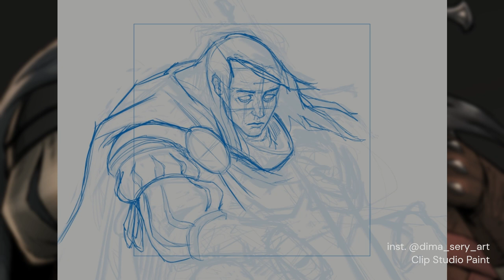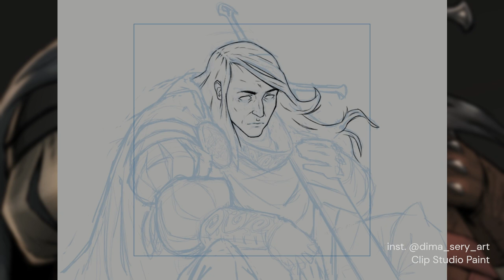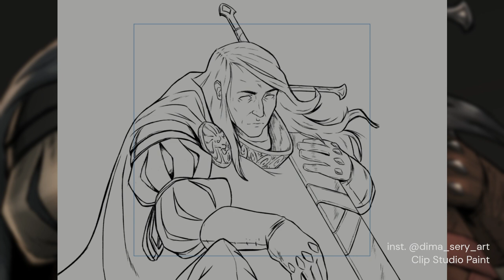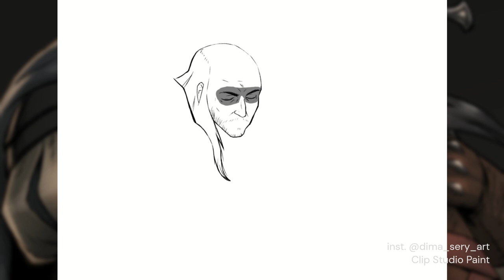Drawing PNG Tuber Avatar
I created this avatar for PNGTuber Plus. You can see it on my streams.
Socials